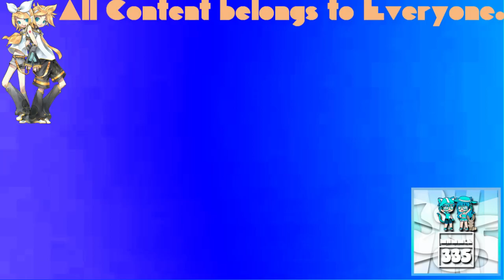(REQUESTED) Greatest Freakout Ever 19 In 4ormulator V5